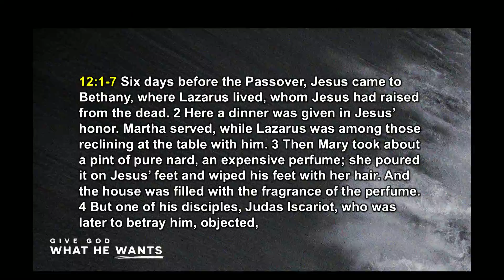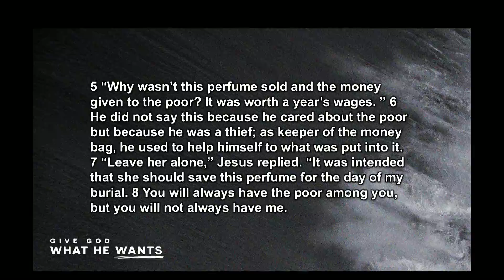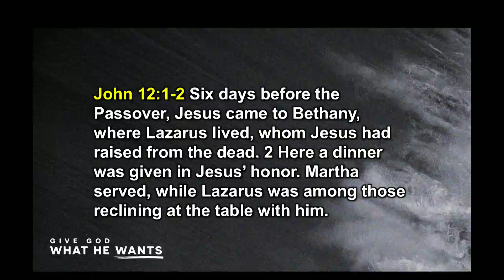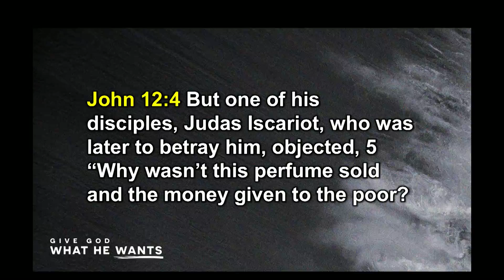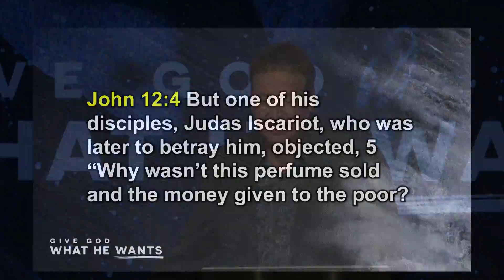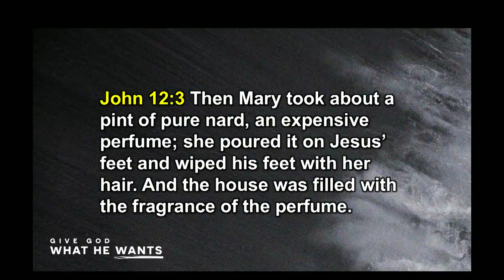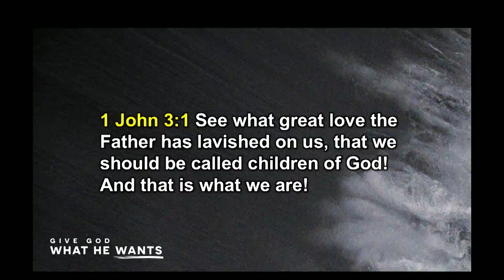Give God What He Wants | Carlos Rivera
Most of us know that everyone has a love language.  Sometimes we can give love one way and get frustrated  when it isn't received, but everyone receives love different. Do we ever think about the fact that God has a love language? It's something called worship. He doesn't need our worship because He is insecure or just can't remember who He is, He desires our worship to have a closeness with us. Let's talk about how we can "Give God What He Wants"